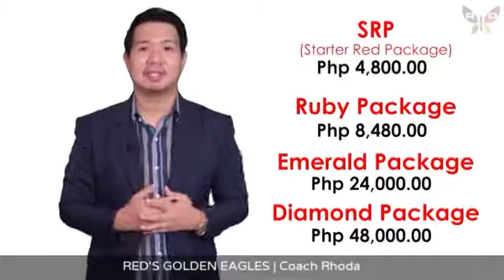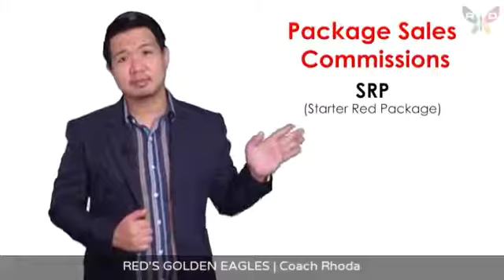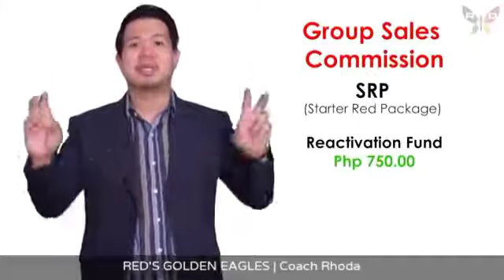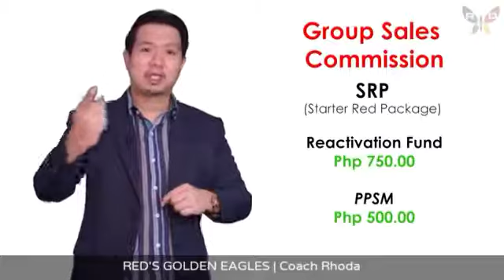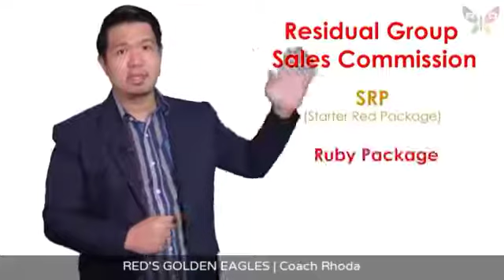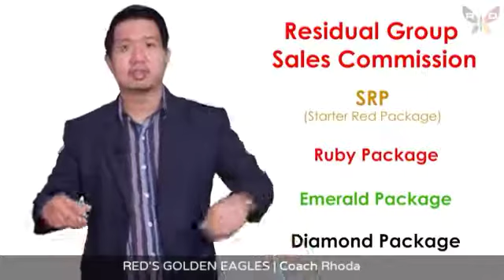PAANO NGA BA KUMITA SA RED BUSINESS | The Golden Eagles